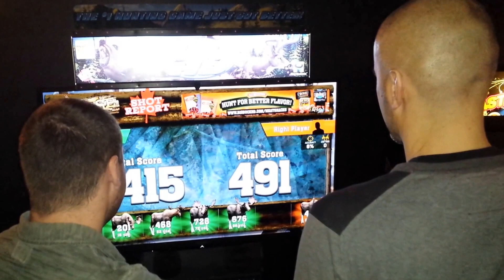Kod dva lovca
Srki i Ivan pogađaju svuda gde ne treba